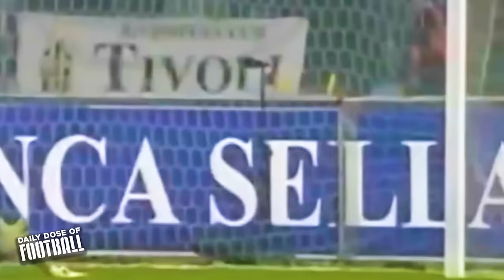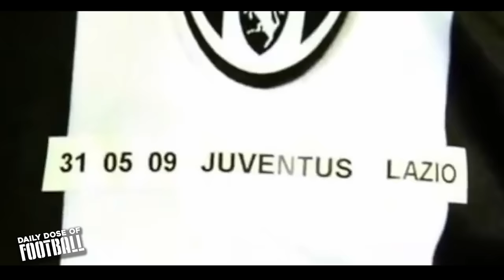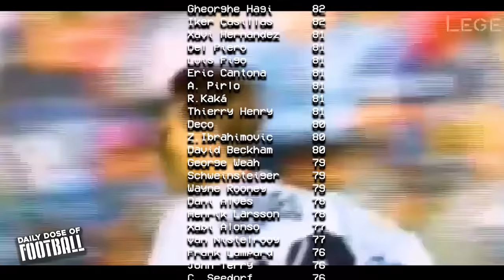Just how GOOD was Pavel Nedved Actually?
How good was Pavel Nedved actually?
New episode of a documentary series where I plan to present all the greatest players of all time and then give them a score so a ranking of the best players can be created. In this episode we take on Pavel Nedved who played for Juventus and Lazio for most of his career, not only one of the greatest playmakers of all time but one of the greatest players of all time. See how Pavel Nedved ranks and just how good he actually was.